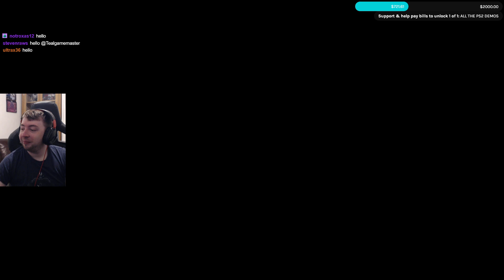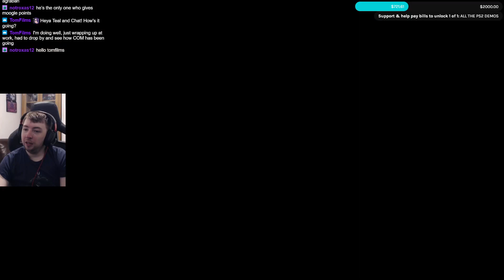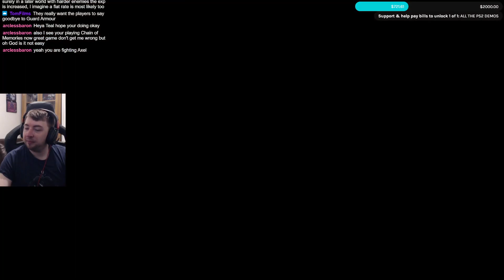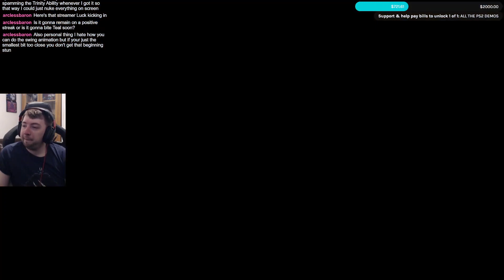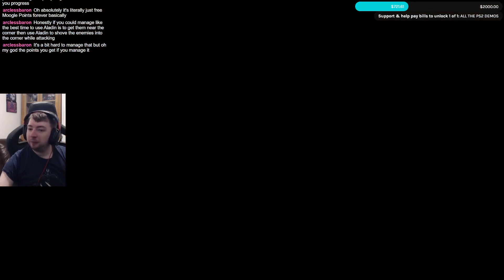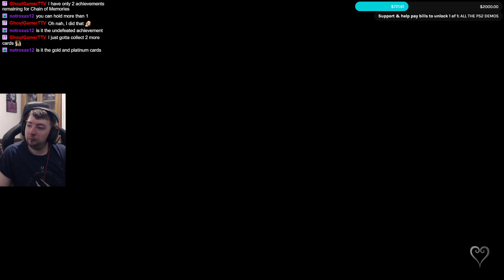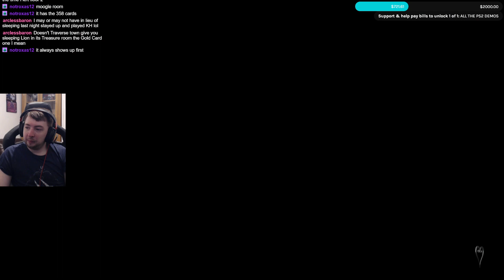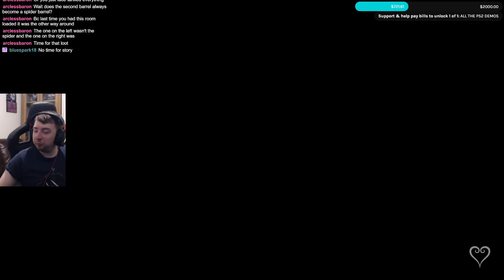Kingdom Hearts Series - EVERY Steam Achievement - Part 11: Chain of Memories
Kingdom Hearts is now on Steam, so it's time to play the entire Kingdom Hearts Series and collect every Steam Achievement and also some of the in-game achievements since they'll be fun to collect too. This'll be a lengthy project, but a glorious one. May your heart be your guiding Key.

Sarah Essex
Jaiette
TARDIS Type40
Sevfora
Darkfang
Melvin Winthagen
Leon
Zachary Gossman